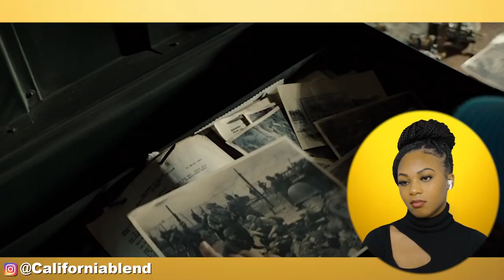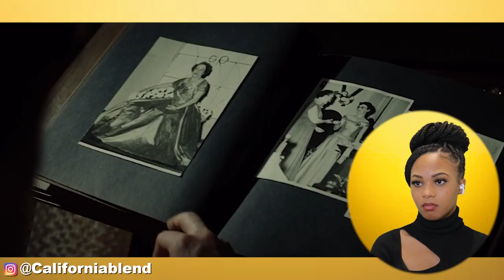GRAN TORINO (2008) FIRST TIME WATCHING | MOVIE REACTION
❤️BIBLE VERSES OF THE DAY❤️
9 Therefore God exalted him to the highest place
10 that at the name of Jesus every knee should bow,
11 and every tongue acknowledge that Jesus Christ is Lord,

ART ACCOUNT @Californiablend
COMIC BOOK ACCOUNT @Californiablendcomics
PERSONAL @spideyfromcali

22,549